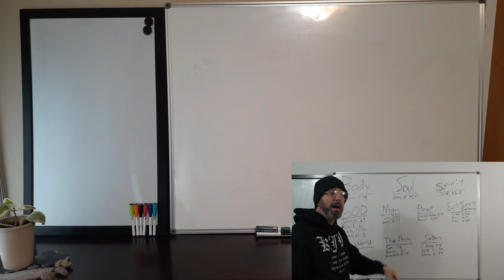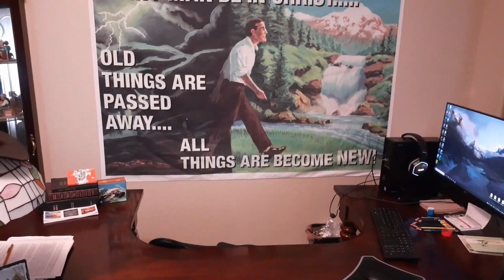Acknowledge Him In All Thy Ways! Aaron? Part 1